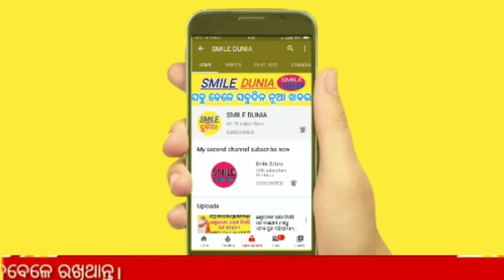ଆସୁଛି ବର୍ଷା ଏହିସବୁ ସ୍ଥାନରେ ପ୍ରବଳ ବର୍ଷା ! Heavy to heavy rain Odisha ! Odisha heavy rain